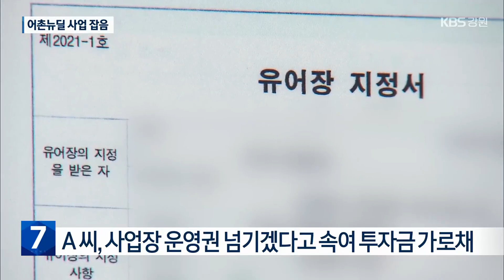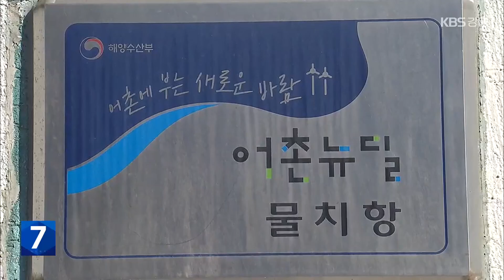동해안 곳곳 어촌뉴딜사업 잡음…관리 감독 강화 필요 / KBS 2024.01.04.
[앵커]

 낙후한 시설 현대화를 위해 전국 어촌·어항 300곳에 5년 동안 모두 3조 원이 투입됩니다.

 2019년 시작된 이른바 '어촌뉴딜사업'인데요.

 이 사업을 두고 지역 곳곳에서 잡음이 일고 있습니다.

 [리포트]

 A 씨는 최근 사기 혐의로 구속 송치됐습니다.

 삼척 초곡항에서 수중레저사업을 크게 진행하고 캠핑장을 새로 짓겠다며, 지인 두 명으로부터  모두 3억 4천만 원을 가로챈 혐의입니다.

 A 씨는 어촌계를 통해 유어장 지정도 받았다며 투자를 하면 사업장 운영권을 넘기겠다고 지인들을 속인 것으로 드러났습니다.

 특히 초곡항이 어촌뉴딜사업 대상이라는 점이 범행에 악용됐습니다.

 수백억 원이 투입되는 초곡항 어촌뉴딜사업에 사업 계획이 반영됐다는 거짓말에 지인들은 쉽게 투자를 결정했습니다.

 [유병철/동해해양경찰서 수사계장 : "사람들이 '아, 이거는 당연히 국책사업이고 어촌이 지정되면, 아! 이런 사업이 있겠구나!' 때문에 믿는 거죠."]

 양양 물치항에서도 어촌뉴딜사업과 관련한 잡음이 이어지고 있습니다.

 양양군은 지난해 감사를 통해 어촌뉴딜사업과 관련 B 용역사가  지방계약법을 위반했다고 지적했습니다.

 2022년 B 용역사가 500만 원 상당의 음향 장비를 지역 축제에 지원했는데, 앞서 뉴딜사업 지역협의체 위원장의 요청이 있었다는 겁니다.

 이에 대해 지역협의체 위원장은 어촌계원 의견에 따라 어촌계장 자격으로 후원을 요청했고, 어촌뉴딜사업과는 관련이 없다고 반발하고 있습니다.

 양양군은 적절하지 않은 지원이었다고 판단하고 용역사 계약해지와  사업비 회수를 추진하고 있습니다.

 주민주도형으로 추진되는 3조 원대 국책사업 어촌뉴딜사업이 위법 행위 등으로 얼룩지면서 관리 감독 강화 필요성이 요구되고 있습니다.